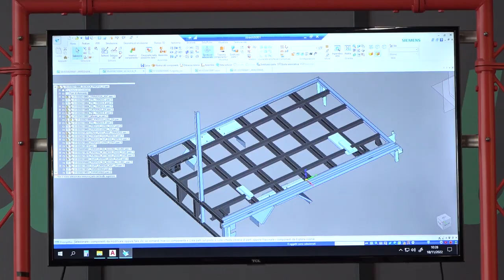PMI Day 2022: in Valdarno torna in presenza l'appuntamento tra giovani e imprese